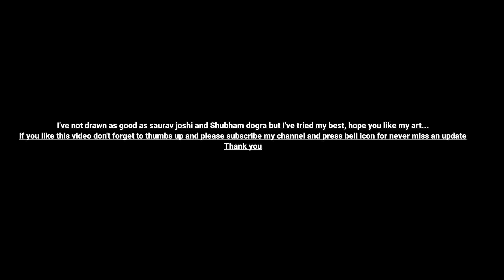Shahid Kapoor Portrait Drawing || Saurav Joshi, Shubham Dogra and My Art Comparison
I tried realistic Shahid Kapoor Portrait Drawing ...aslo I've did comparison with Best artists Saurav Joshi and Shubham Dogra sir...
I know I can't draw as good as them but I tried my best...if you like my efforts and approach please gives big thumbs up and also share this video with your friends ...and please subscribe my channel
Material used -
Cartridge rough paper (A3 Size)
Apsara drawing pencils
(HB/2B/4B/8B)
Blending tools  - Tissue paper, paper stumps, dry brush.
Highlight Tool - Tombow mono Zero eraser.